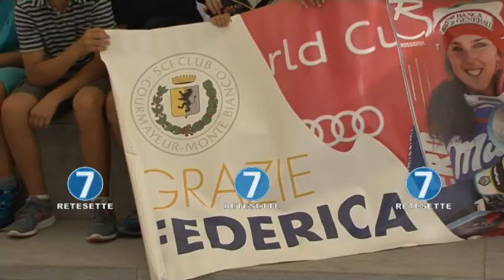FEDERICA BRIGNONE E MAMMA NINNA: DUE CAMPIONESSE, STESSO DNA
E' figlia d'arte Federica Brignone: papà Daniele è maestro e allenatore di sci, mentre mamma Maria Rosa Quario, meglio conosciuta come Ninna, è stata  atleta di Coppa del Mondo e ha fatto parte della Valanga Rosa negli anni '70 e '80. Ora fa la giornalista sportiva, si occupa di sci e per lavoro scrive proprio di sua figlia Federica